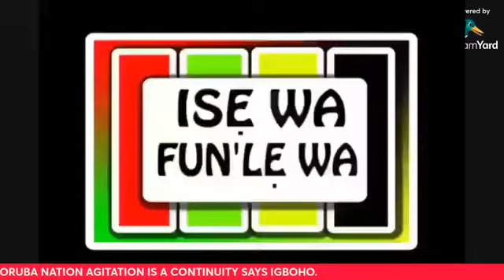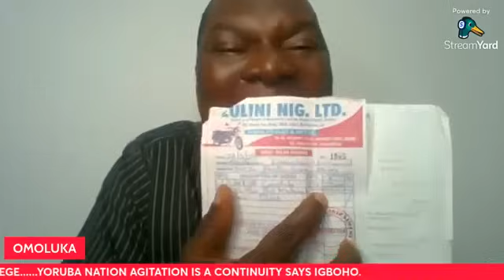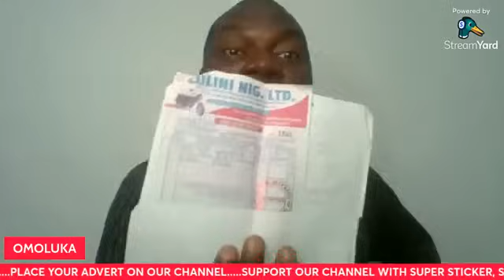ORO TI BEYIN YO O, AWON ASIWAJU BLOGERS NKO, E BAWA PE WON O.